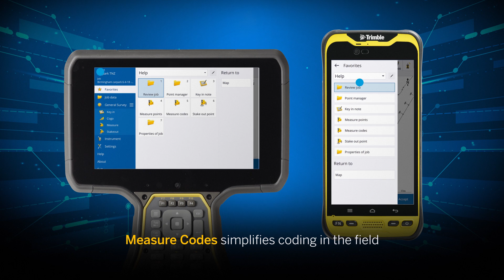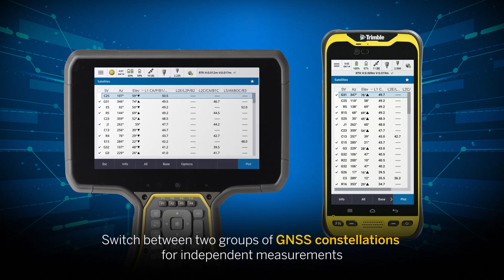Trimble Access 2020 Overview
Trimble Access 2020 has been released on Windows 10, and now for the first time on the Trimble TDC600 powered by Android. This video shows how Trimble Access 2020 looks on both devices, as well as some additional features.